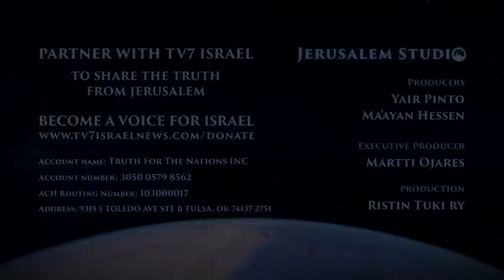The Eastern Mediterranean dispute: a strategic overview – Jerusalem Studio 545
During the Cold War, the Eastern Mediterranean Sea was considered a potential front involving American and Soviet Naval task forces. The Israeli Navy also clashed with those of Egypt and Syria.

But now the picture is much more complicated:  the main problem being Turkish policy under President Recep Tayip Erdogan, who has alienated Israel, Greece, Cyprus, Italy and Egypt in a dispute over sovereignty and energy.

As an aside, there are also Israeli and Lebanese claims and counter claims regarding a gas-rich corner of their common maritime boundary.

Panel:
- Jonathan Hessen, Host.
- Amir Oren, Analyst.
- Dr. Eran Lerman, Vice President of the Jerusalem Institute of Strategy and Security and Lecturer at Shalem College, Jerusalem.
- Mr. Polykarpos Gavrielides, Scholar in International Relations. (former INSS).